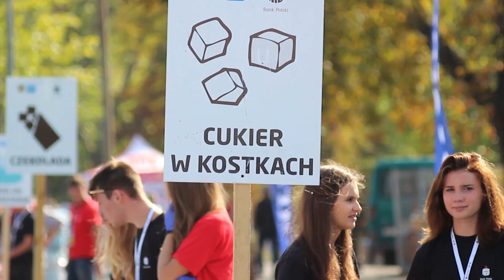33. PKO Wrocław Maraton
Film z 33. PKO Wrocław Maratonu, relacja dzięki UW Kreatywne Studio